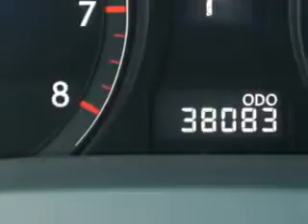2011 Lexus RX 350 Hilton Head Lexus Hardeeville, SC 29927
Lexus RX Ready for the very best? Let Hilton Head Lexus show you what luxury really means. You will love this Starfire Pearl Lexus Rx 350 SUV AWD, equipped with a 6 Cylinder engine and an automatic transmission. Enjoy an impressive 24 miles to the gallon on this luxury SUV with features like Puddle Lamps, Homelink Universal Garage Door Opener, Auto-Dimming Inside Rearview Mirror, Power Tilt And Telescopic Steering Wheel, Anti-Theft Alarm System With Engine Immobilizer, 10 Way Power Driver And Passenger Seating With Power Adjustable Lumbar Support For Driver And Passenger Comfort, Heated Exterior Mirrors With Integrated Turn Signals, Electronic Brakeforce Distribution, Power Door Locks With Anti-Lockout Feature, Front Fog Lights, Emergency Braking Assist, Electric Power Steering, Retractable Cargo Cover, 6 Disc Cd Player In Dash, Front Air Conditioning With Automatic Climate Control, Intermittent Rear Window Wiper, Xm Satellite Radio, Full Time Four Wheel Drive, and much more. Enjoy the drive and have peace of mind in this Lexus Rx 350. See us at Hilton Head Lexus today!
MILES: 38,084
VIN:2T2BK1BA2BC104007

540 New River Parkway
Hardeeville, South Carolina 29927